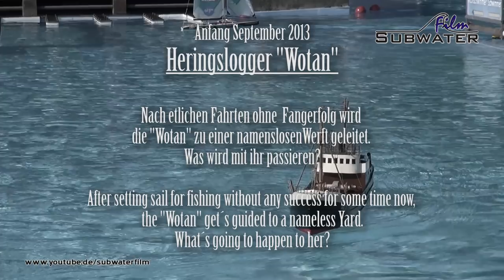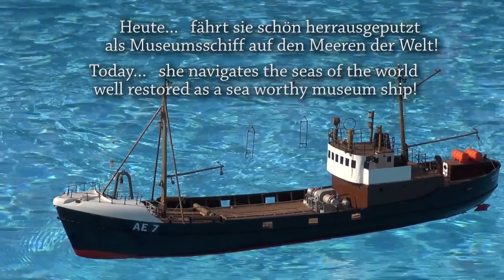Sink the RC WOTAN - Untergang der "Wotan"? - Aukrug SUBWATERFILM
---(zum Weiterlesen auf "mehr anzeigen" klicken)---

Unsere Ausrüstung/Our Equipment:
Sony HDR CX730 Handycam

Sony NX5 Camcorder

Canon G30 als UW-Kamera

GoPro4 Black Edition

NEU-Sony AZ1 MiniCam mit Bewegungsstabilisierung

Deutsch:(Engl.Text below)
Es soll vereinzelnd vorgekommen sein, dass Reeder Ihre Schiffe, so sie denn stark renovierungsbedürftig oder nicht mehr wirtschaftlich sind auch mal nach unten abstoßen und dann mit Hilfe der Versicherung ersetzen. Hier bekam der Kapitän zum Glück kalte (und wohl auch nassse) Füße und stoppte die Versenkung,.. besser noch, er machte sie auch wieder rückgängig :-) Heute fährt der schöne Heringslogger nun als Museumsschiff.

Wie es wirklich funktioniert?
Es gibt zwei "Wotan"s. In der "Seelenverkäufervariante" (mit Rost auf Alt getrimmt und alle Namenszeichen entfernt) ist ein Tauchtank eingebaut und der R/C Bereich ist abgedichtet worden. Wenn nun die Pumpe angeworfen wird, füllt sich der Tank, das Boot bekommt erst Schlagseite und dann sinkt der Bug unter die Wasseroberfläche. Das Schiff ist auch in diesem getauchten Zustand noch eingeschränkt -Schraube und Ruder tauchen halt nicht sehr weit ins Wasser sein :) - fahrfähig. Da das Heck immer über der Wasseroberfläche bleibt, kann beim Leerpumpen von dort die Luft wieder in den Tank zurück strömen. Speziell bei nicht eingeweihten Zuschauern immer wieder ein Erfolg.

Engl.Text:
There is a very small chance, that some shipowners may eventlually have gotten rid of their elderly or uneconomic ships the illegal way down to the bottom of the sea. With the help of the insurance these boats posibbly could have been replaced with newer ones. In this case the captain of this herrings lugger got cold - and wet - Feet and stopped the sinking. Even better,... he surfaced his ship again. Today this nice Fischingvessel makes it´s miles as museum boat!

What´s behind the rust:
There are two "Wotan"s. The new one and the coffin ship without any id-signs. In the rustbucket there is a divetank with a waterpump and an watertight r/c compartement installed. When filling the tank via the r/c controll the ship lists and then the whole bow goes down. The Rear stays out of the water so air can rush in again, when the watertank is emptied again. Especially fascinating for the uninformed spectators :-)